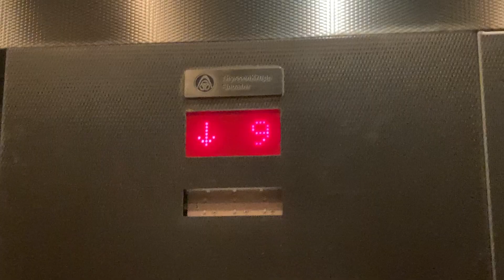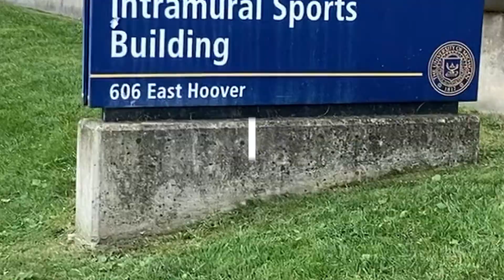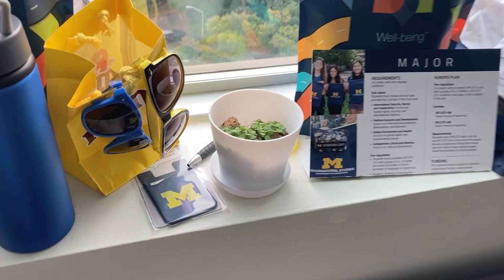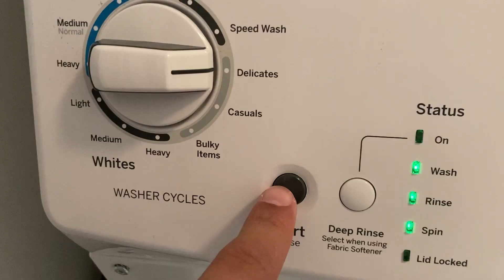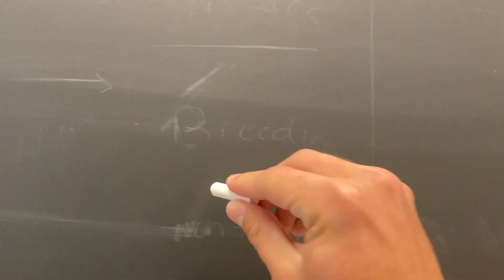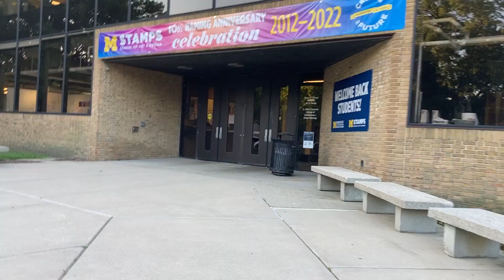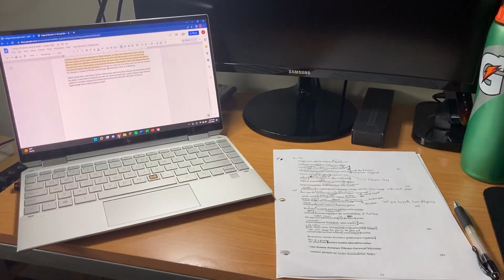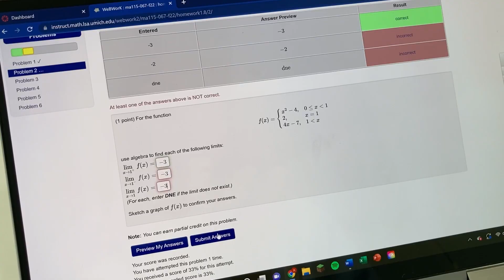A Week in the Life at The University of Michigan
This is a week in my life as a sophomore at The University of Michigan (Go Blue!). My name is Andrew and follow me along on my weekly routine.

Video was shot on an iPhone SE. Edited in Adobe Premier Pro.

Music (in order of appearance):
Motivating Mornings by Ahjay Stelino
Grind by Andrew Huang
Sport Percussion by Infraction
unkown
Slow Rain by Alejandro Magaña (A. M.)
We Own the Night (Roll Out) by Midtown Tracks
Close The Light by Michael Ramir C.
Greed by Mixkit